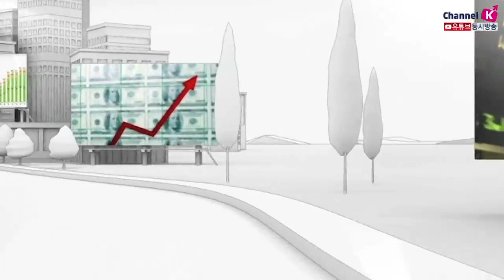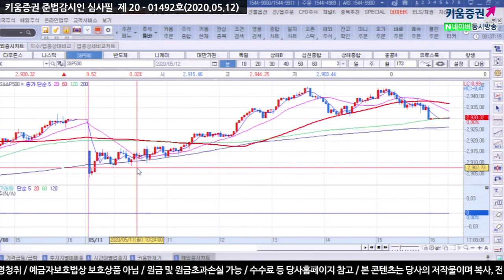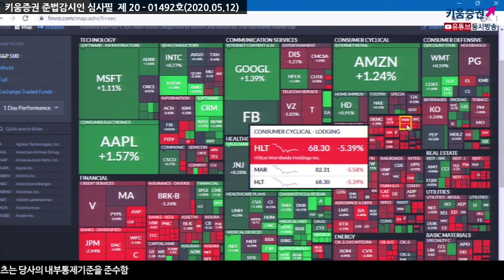[주식투자][시장분석] 서상영의 모닝노트 / 경제재개 지연?! 발목 잡을만한 점검포인트는(20.05.12)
코로나 재확산 우려 여파 및 미중무역분쟁 우려로 미증시 하락출발
그러나 트럼프의 경제재개가 가속화 주장한데 힘입어 낙폭 축소
미국국민들의 코로나 우려 여론조사 결과
지난 4월(88%)에 비해 낮아진 70%를 기록하며
매우 우려하고 있다는 여론은 4월 50%를 기록한 반면
현재는 42%로 안정을 찾는 경향을 보임
일상생활 미친 주요 영향과 관련해서도 62%에서 56%로 낮아짐
한편 개인 신용리스크 및 연준의 마이너스 금리,
4월 미국 고용지표가 여전히 고용불안 지속하는 등 우려가 남아있음
최근들어 강세를 보였던 반도체는 상대적으로 부담
코로나 재확산, 미중무역분쟁 노이즈 등으로 상승이 제한된 가운데
글로벌경기 회복지연 가능성으로 매물출회 가능성이 높음
「좋아요」와 「구독」 잊지 말고 눌러주세요​
05/12 경제 재개 기대 불구 코로나 우려로 혼조 마감